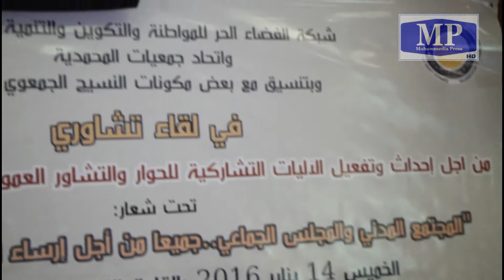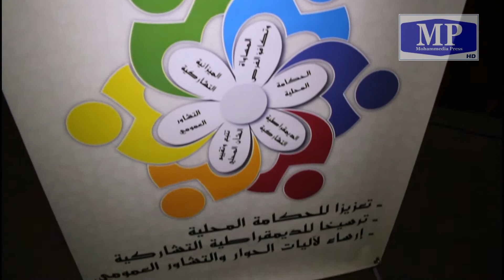الاجواء العامة للقاء التشاوري بجماعة المحمدية